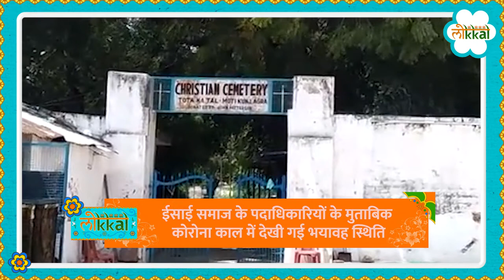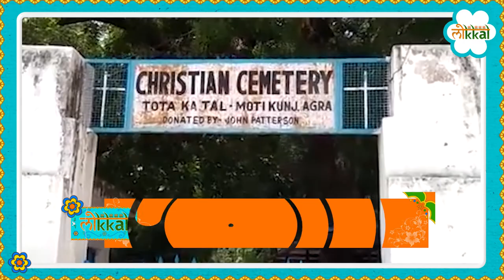UP Agra: ताजनगरी Agra में क्यों कब्रिस्तान में किराए पर मिलेगी कब्र, देना होगा 3,000 रुपये किराया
ताजनगरी आगरा के कब्रिस्तान में जगह कम पड़ने पर ईसाई समाज ने बड़ा फैसला लिया है. ईसाई समाज के समस्त पदाधिकारियों ने सर्वसम्मति से बिल पास किया है. इस बिल के मुताबिक कब्रिस्तान में ना तो पक्की कब्र बनाई जाएंगी और ना ही कब्रिस्तान में मौजूद कब्र पर जीवन भर उनके परिवार वालों का हक होगा. ऐसा फैसला कब्रिस्तान में जगह की कमी के चलते लिया गया है. इस फैसले के मुताबिक 5 साल के लिए कब्र किराए पर दी जाएगी. हर साल कब्र के किराए के तौर पर 3,000 रूपये देने होंगे.

The Christian society has taken a big decision due to the lack of space in the cemetery of Tajnagri Agra. All the office bearers of Christian society have unanimously passed the bill. According to this bill, neither permanent graves will be made in the cemetery nor will their family members have the right on the grave present in the cemetery for life. Such a decision has been taken due to the paucity of space in the cemetery. According to this decision, the grave will be given on rent for 5 years. 3,000 rupees will have to be paid every year as the rent of the grave.